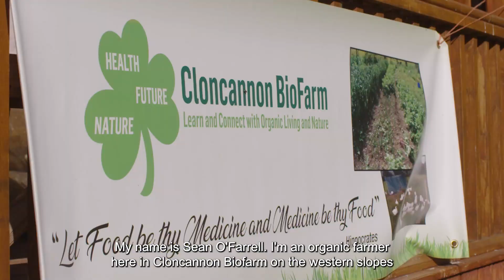Climate Action Plan – Farming and Land Use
Sean O'Farrell from Cloncannon Biofarm in the Devil's Bit Mountains, Co. Tipperary talks about organic farming, and the impact it has on Ireland's biodiversity and our fight against climate change.